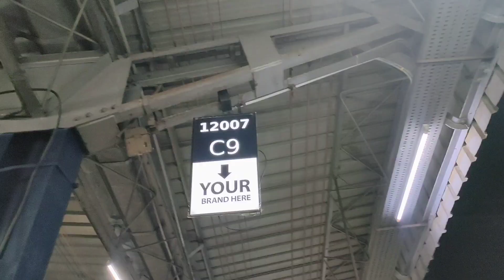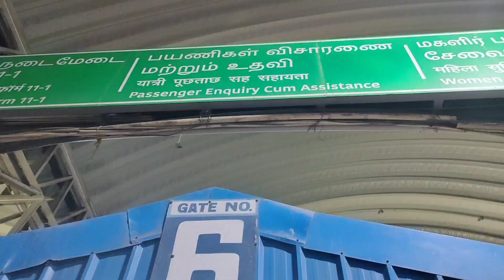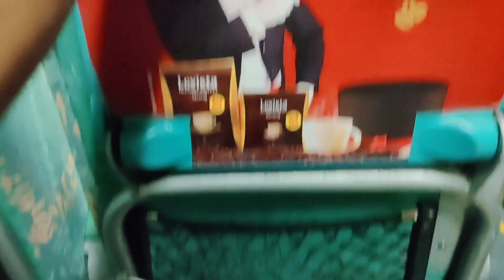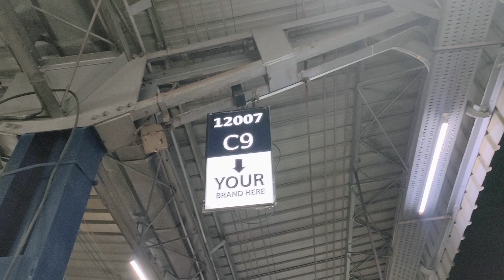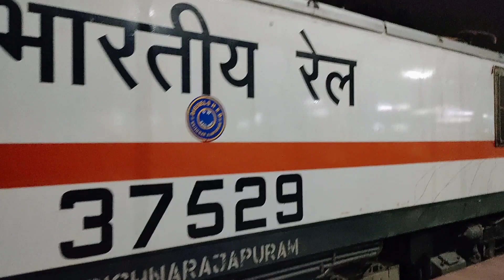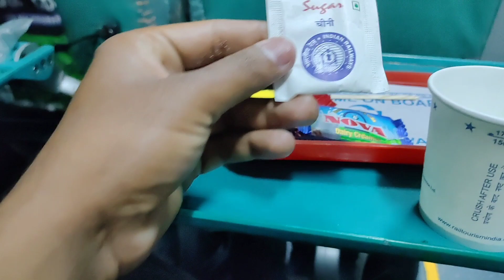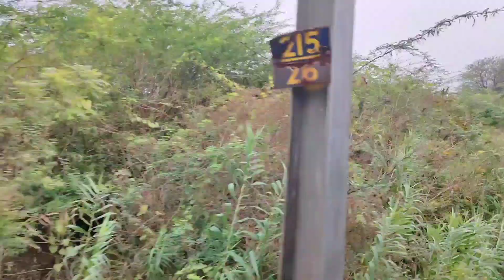🚊 Mysuru Shatabdi Express Journey Mgr To Ksr / *सुबह का breakfast इतना अच्छा Wow 😳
🙋🙋🙋Hiiiiii Friends Kysey Ho Aap Sab Umeed Hai Aap Sab Bahut Achey Honge Main Railway Say Related Vlog Unboxing Etc .. Video Dalta Hu Aap Sab Say Umeed Hai Hamare Channel Ko Visit Kiye Honge Agar Aap Sab Ko Ye Channel Ya  Video Acha Laga Ho To Aap Sab Like Share Comment And Subscribe Karna na Bhule Please Support Now ❤️✨❤️✨❤️✨❤️✨❤️✨❤️✨❤️✨❤️✨❤️✨❤️✨❤️✨❤️✨❤️✨❤️✨❤️✨

Main Kuch Khash Khash Video Ka link Diya Hu Aap Sab Link Pe Click Karke Video Ko enjoy Kar Sakte Hai  👇👇👇👇👇👇👇👇